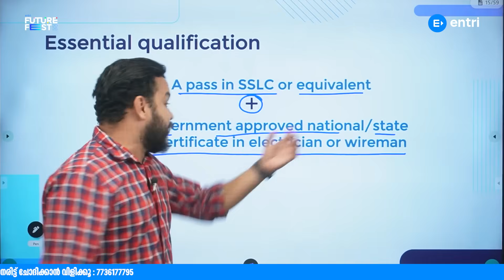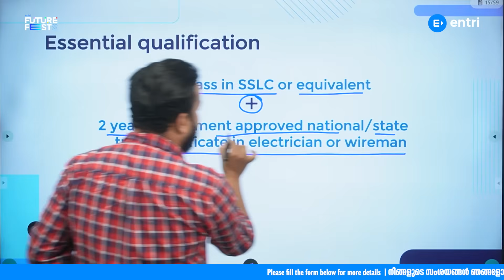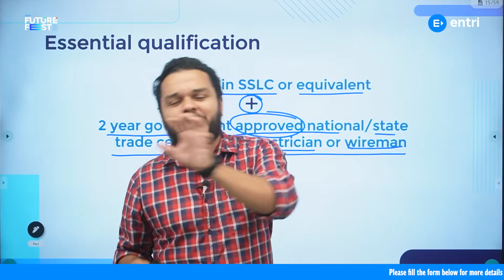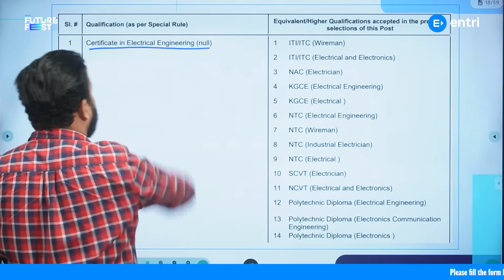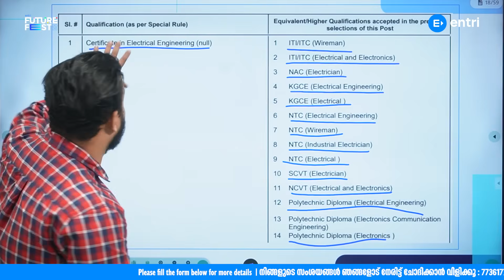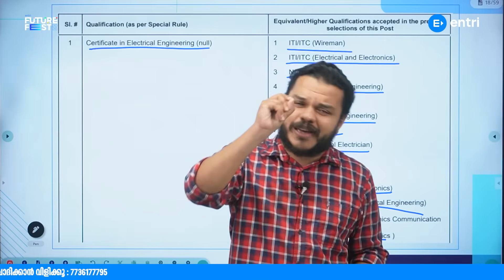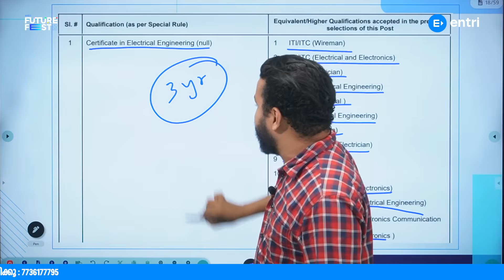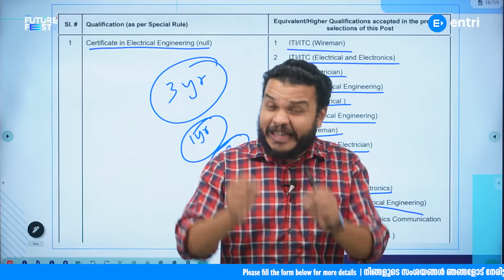KSEB ⚡⚡Electricity Worker / Mazdoor ‼️⭕ആർക്കൊക്കെ അപേക്ഷിക്കാം⁉️‼️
⭕⭕Are you interested in working as an electricity worker for KSEB? 🔌 KSEB electricityworker jobapplication ⭕⭕